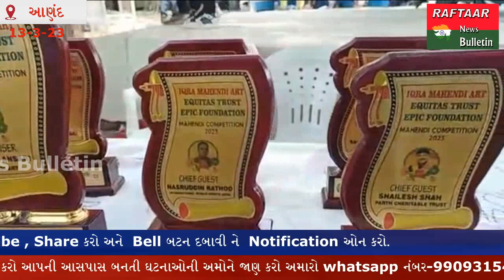ANAND- આણંદ શહેર ખાતે મહેંદી કોમ્પિટિશન નું આયોજન કરવામાં આવ્યું .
આણંદ ખાતે ઇન્ટરનેશનલ વુમન્સ ડે નિમિતે ઈકરા મહેંદી આર્ટ ,એપિક ફાઉન્ડેશન અને  એકવીટાસ ટ્રસ્ટ ના સહયોગ થી મહેંદી  કોમ્પિટિશન નું આયોજન કરવામાં આવ્યું હતું. આ કોમ્પિટિશન માં ૧૦૦ થી વધારે બેહનો એ ભાગ લીધો હતો.આ  કોમ્પિટિશન માં બે ગ્રુપ પાડવામાં આવ્યા હતા.  જેમાં એ ગ્રુપમાં ૧૬ વર્ષથી નાની બાડાઓ અને બી ગ્રુપમાં ૧૮ વર્ષથી મોટી બેહનો એ ભાગ લીધો હતો. બને ગ્રુપો માં એક થી ત્રણ નંબર આપવામાં આવ્યા હતા. અને એકથી ત્રણ નંબર માં વિજેતા બેહનો ને ટ્રોફી આપવમાં આવી હતી. તેમજ  કાઉન્સિલર વહીદાબેન તરફથી ગિફ્ટ આપવામાં આવી હતી. અને કોમ્પિટિશન માં ભાગ લેનાર દરેક બેહનો ને મેડલ અને સર્ટીફિકેટ આપીને સન્માનિત કરવામાં આવ્યા હતા.